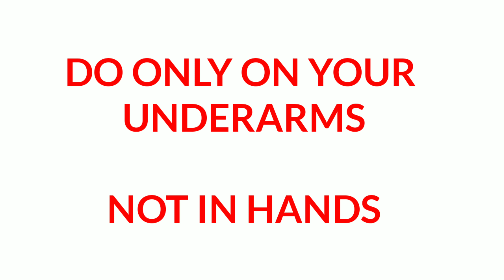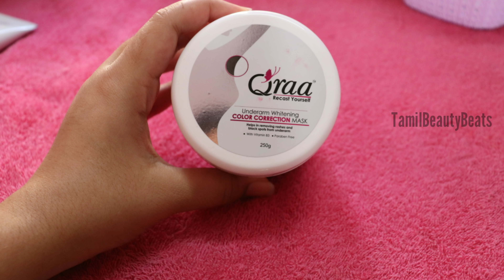உங்களுக்கு அக்குள் கருப்பா இருக்கா ??கவலை வேண்டாம்!😊WATCH THIS VIDEO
Buy Qraa Underarm Whitening Pack

Good Vibes - Free surprise gift on purchase of any 4 Good Vibes products.

Product Links
Good Vibes Softening Body Lotion - Lavender (120 ml)

GUYS DONT WASTE YOUR TIME TO COMMENT HATE/BAD/NEGATIVE COMMENTS🤣😂
ANYWAY I AM GONNA DELETE IT

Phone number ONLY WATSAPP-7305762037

FAQ(Frequently asked questions about me)

1. What is my name?
I am Deepashree

2. MY HEIGHT?
5.6

3. age?
20years

4. STUDENT/WORKING?
I am Doing B.COM(CS) final year
 In a good college…I cant reveal the name of my college

5. WHY I AM SO WHITE?/FAIR?
I am genitically born fair and I don’t use any capsules

6. Why I speak so fast?
Its my nature..so I can’t change it

7. About my hair?
I have done smoothening
(FOR DETAILED VIDEO CHK THE BELOW VIDEO)

8.My D.O.B?
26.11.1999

Copyright:Everything in this channel is created by the owner of this channel Deepashree using any of my content without my permission is not granted. ACTION WILL BE TAKEN STRICTLY.